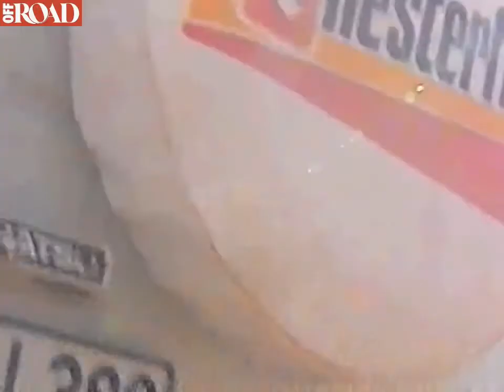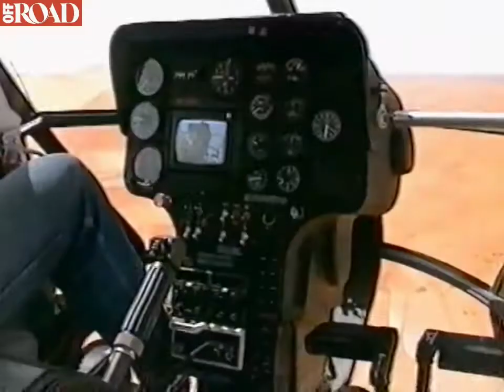Rallye München Marrakesch 1/3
Off Road Race 1990 Paris Dakar